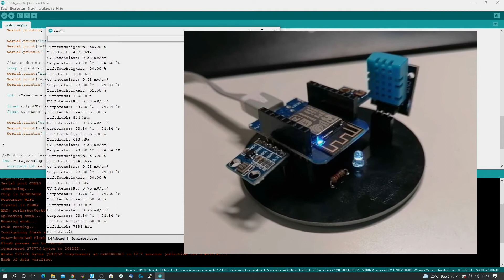DIY Wetterstation - ESP8266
In diesem Video zeige ich dir die kleine DIY Wetterstation mit einem ESP8266 und den Sensoren für Temperatur, Luftfeuchtigkeit, Luftdruck und UV-Intensität.

Das komplette Tutorial zu diesem Video findest du auf meinem Blog